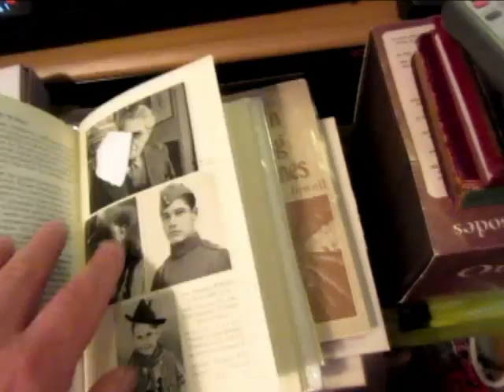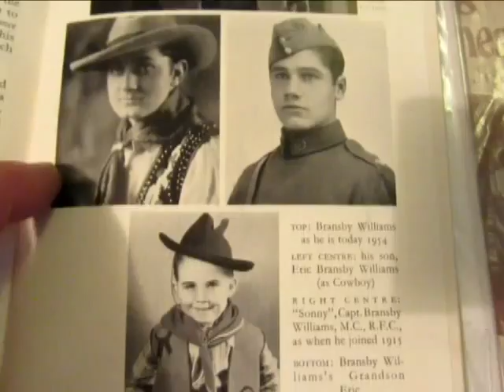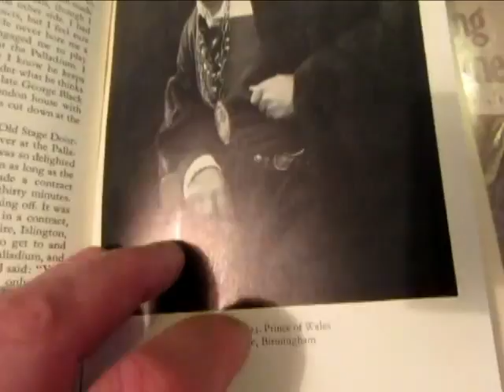Bransby Williams - The Coward - Monologue - 78 rpm - Numark TTX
Here's the great actor and music hall monologist Bransby Williams (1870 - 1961) reciting the World War One Monologue "The Coward" from a 78 rpm shellac record recorded in 1915.

Bransby Williams (born as Bransby William Pharez) (14 August 1870 – 3 December 1961) was a British actor, comedian and monologist. He became known as "The Irving of the music halls".

Born in Hackney, London, the son of William Meshech Pharez and Margaret Giles (née Booth), Bransby Williams began his working life as a tea taster in Mincing Lane before working in the design department of a wallpaper manufacturer.[2] He appeared as an amateur actor before turning professional doing impersonations of Dan Leno, Gus Elen, Joe Elvin, Albert Chevalier and other music hall stars in working men's clubs. His first appearance in a music hall was at The London Music Hall in Shoreditch on 26 August 1896, during which he gave impersonations of the leading actors of that time, including Henry Irving in The Bells, Herbert Beerbohm Tree as Svengali from the popular play Trilby, adapted from George Du Maurier's novel of the same name.
In 1897 Williams first created a variety of characters, including many from the works of Dickens such as Mr Micawber, Uriah Heep, Bill Sikes and Fagin. In 1898 he appeared as Sydney Carton in The Noble Deed, based on A Tale of Two Cities at the Oxford Theatre.[3] He performed in monologues, recitations and sketches, including the Lounger and The Green Eye of the Yellow God.

Later in his career Williams was a regular on radio and television. In 1946 he toured in an adaptation of Edward Percy's The Shop at Sly Corner.[4] In 1950 he played Ebenezer Scrooge in a BBC television version of A Christmas Carol.[6] Also in 1950, aged 80, he toured as Maddoc Thomas in The Light of the Heart. For the BBC he played the role of Mathias, made famous by Henry Irving, in a live television production of The Bells on 14 March 1950. He had first played the role on stage over fifty years before while on tour.[1] He also was a guest on the BBC radio show Desert Island Discs on 4 November 1957 and appeared on BBC Television's This is Your Life in 1958, when he was surprised by Eamonn Andrews at the BBC Television Theatre.
He appeared in a number of films, including Royal England, a Story of an Empire's Throne (1911); Hard Times (1915) as Gradgrind; the title role in Adam Bede (1918);[7] The Adventures of Mr Pickwick (1921);[8] Scrooge (1928), made in the DeForest Phonofilm sound-on-film process; The Common Touch (1941); Those Kids from Town (1942); Tomorrow We Live (1943); The Agitator (1945) and Judgment Deferred (1952).[9] He also made a number of audio recordings for Edison, including The Awakening of Scrooge and The Street Watchman's Christmas, both in 1913.[4]
Following his death a plaque was unveiled to his memory in the actors' church St Paul's in Covent Garden by Sir Michael Redgrave.

Williams married Emilie Margaret Dent in London on 20 February 1892. He died in London in 1961 aged 91 and was survived by his daughters, Winnie, Ida and Betty, and by his son, the actor Eric Bransby Williams. His eldest son, Captain William George Bransby Williams, MC, RFC (6 January 1898 – 12 May 1917) (known as "Sonny") was killed during World War I.[10][11] His body was never found.
Bransby Williams's youngest daughter, Betty (1909–2001) had a son Eric Paul Corin (born 1948), who runs Magnificent Music Machines, near Liskeard in Cornwall.[12] Here, as well as hearing Player Pianos and the 1929 Wurlitzer Theatre Organ from the Regent Cinema, Brighton, one can hearing recordings of Bransby Williams, on phonograph cylinders and 78 r.p.m.